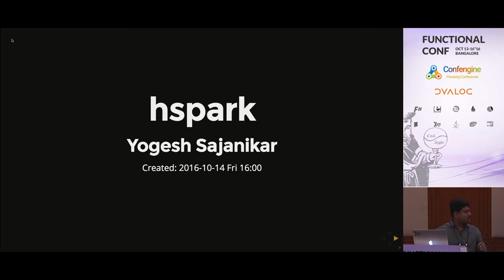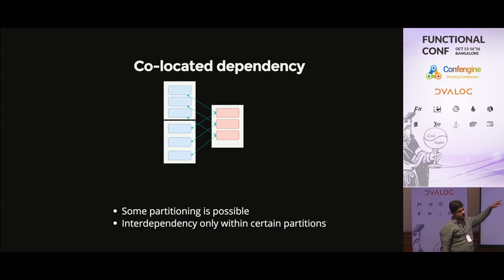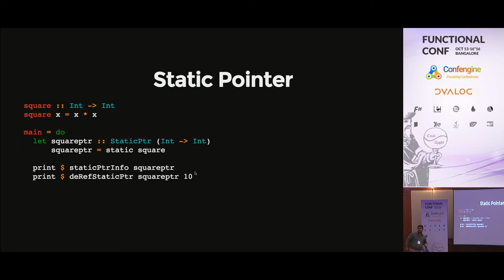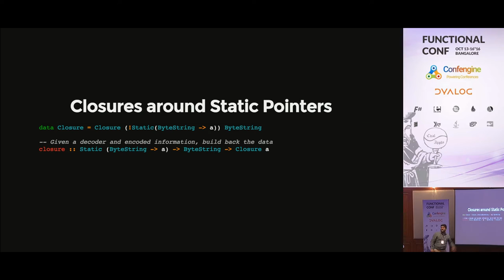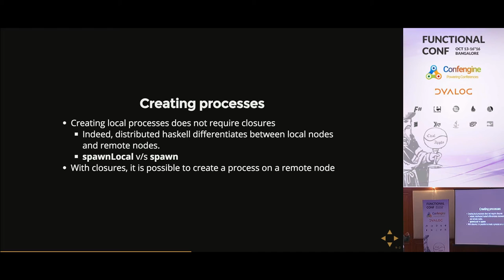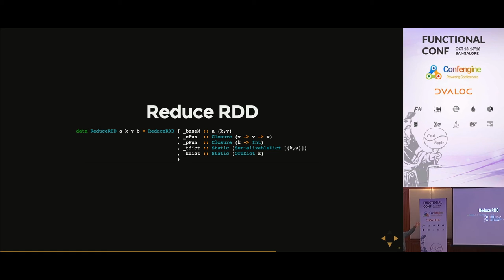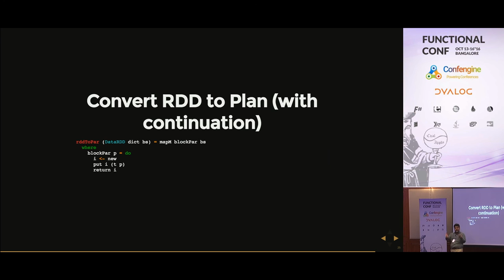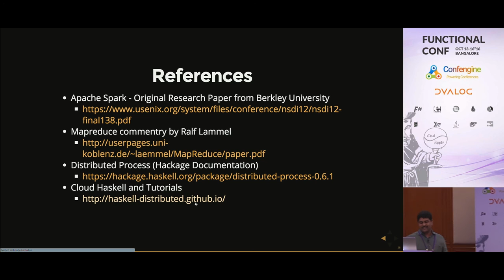Implementing Spark like system in Haskell by Yogesh Sajanikar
The session will present design and implementation of Hspark. A library that implements a framework to enable running a distributed map-reduce job over a set of nodes. The session will also showcase an extensible DSL to specify distributed map-reduce job.

The session will focus mainly on

Creation of DSL (Specification) for map reduce. The DSL is similar (actually based on) Apache Spark
Translation of DSL into scheduling the jobs across the nodes, and
Executing and handling failures.
and implements first two points mentioned above. Currently, I am trying to enforce it with separation of execution framework so that failures can be handled correctly.

Note that this project was implemented as a part of course project for CS240H at Stanford.